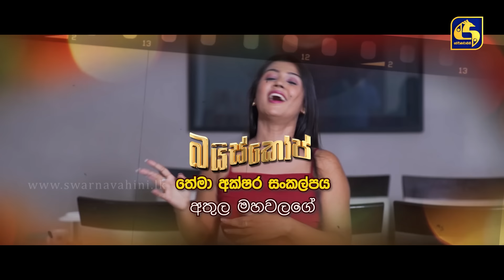Bioscope || EPISODE 62 || බයිස්කෝප් || 25th June 2024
බයිස්කෝප් || Bioscope

Director : Jyaprakash Shiwagurunadan / Sharad Chanduma
Producer : Janitha Neelika Perera
Assistant Director : Nalinda Udayasiri / Chamini Janitha Munasinghe
Art Director : Shamin Balasooriya
Editing, Color Combination & Special Effects: Thiwanka Udagedara
Camaera Direction : Anjula Madhushan
Story : Buddhika Semasinha